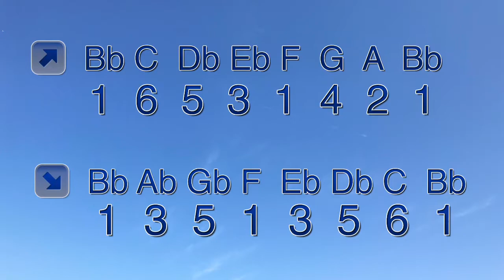Bb melodic minor scale for trombone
The Melodic Minor scale has the third lowered by a half step- making it a minor scale. It is the only note that’s lowered when the scale ascends (goes up)- however, when the scale descends (goes down) the seventh and sixth notes are also lowered by a half step each! It’s as if the sixth and seventh note are pulled by the force of the top note when they go up and by the fifth note when they go down.

This is the lower octave of the scale. There’s a Db in it. Going up, the sixth and seventh notes notes are G and A. Coming down, they’re Ab and Gb.

If you have an F-attachment, the C can be played in trigger 1st. Try using both choices. C in 6th makes it easier to play the Db in 5th, but playing it in trigger 1st might be easier after the opening Bb. Also, experiment with playing the F in 6th instead of 1st- the phrasing will be a little different.

This is also the A# melodic minor scale. The notes would be A# B# C# D# E# F## G## A#, and G# and F# coming down.

If your teacher wants you to play the scale differently, listen to your teacher. This video is for practice purposes. Your teacher knows you and knows how to help you perform better.